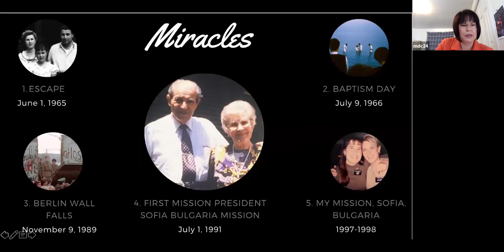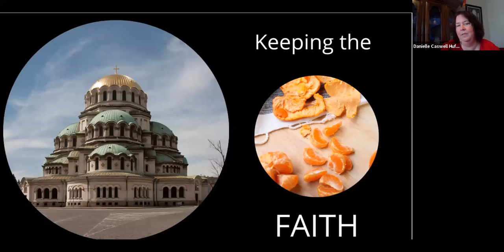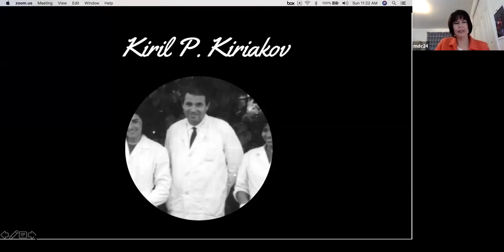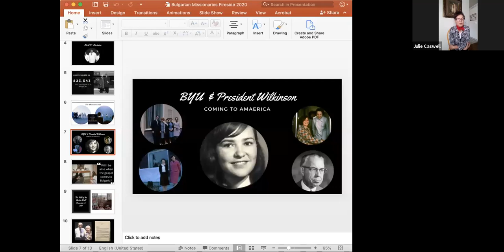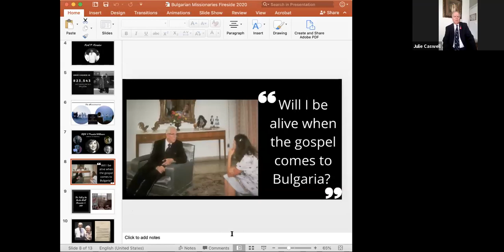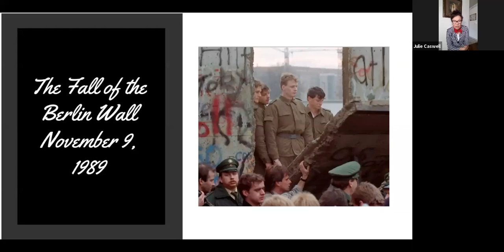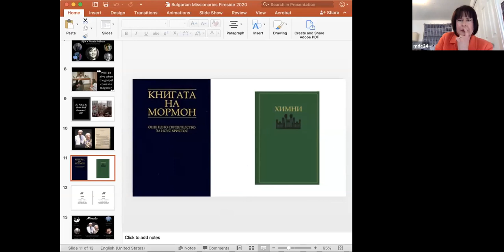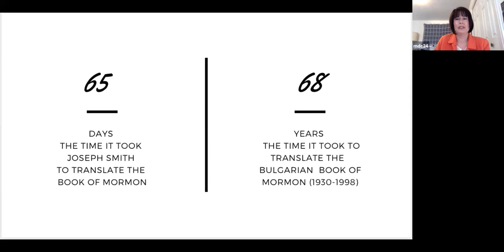Bulgaria Mission Fireside with the Caswell Family - April 19, 2020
This Bulgaria Mission Fireside with the Caswell Family was help April 19, 2020. In the fireside Zoom meeting, Julie Kiriakov Caswell shares her escape from communist Bulgaria as a teenager, her family's conversion to the Church of Jesus Christ of Latter-day Saints in France, her translation of much of the Book of Mormon into Bulgarian, and her family's role in the early years of the Sofia - Bulgaria mission. Julie's husband, Tom Caswell, and two of their daughters, Michelle Forstrom and Danielle Huff, also share inspirational stories. Towards the end, President Davis, current mission president, gives an update on the Sofia-Bulgaria mission and answers questions at the end.